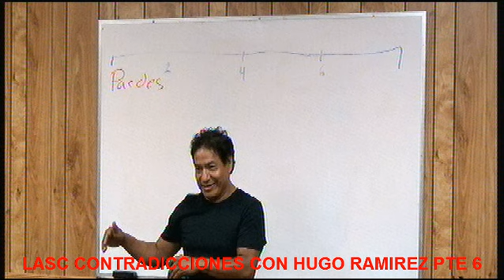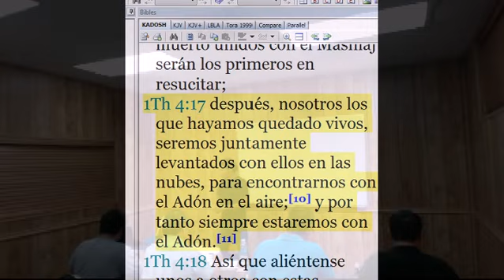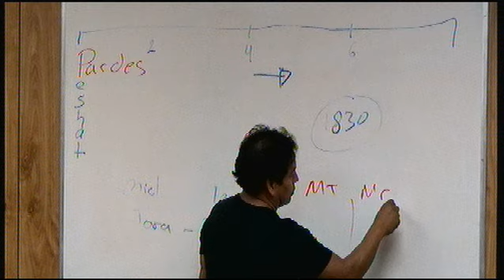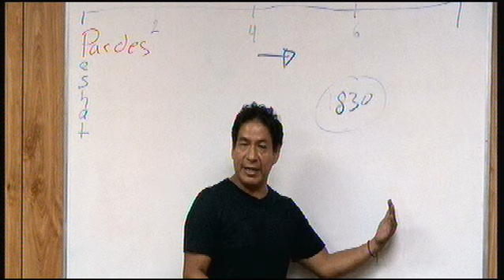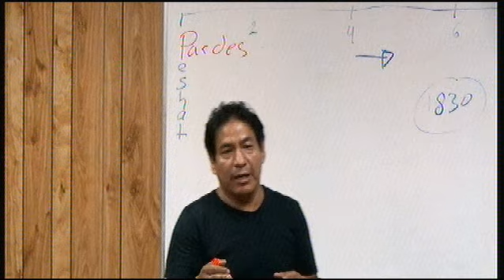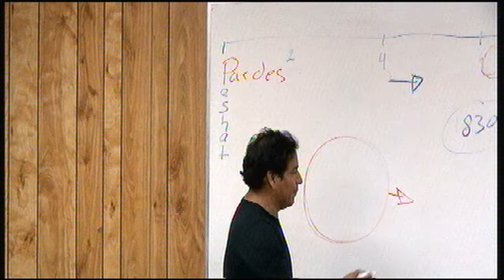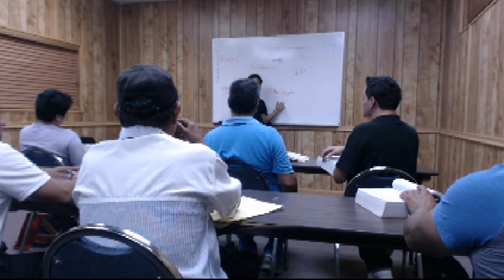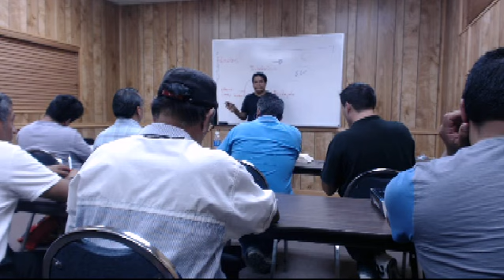LAS CONTRADICIONES 6 con Lic Hugo Ramirez